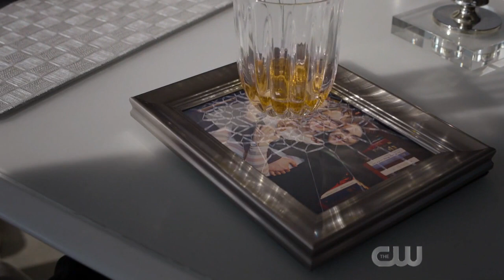Crisis on Infinite Earths Teaser [HD] Subtitulado en Español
El crossover DCTV de otoño de 2019 será una adaptación del crossover más famoso de todos los tiempos de DC Comics: ¡Crisis en las Tierras Infinitas! Los héroes caerán y el universo nunca será el mismo. Únete al canal para recibir notificaciones de los próximos videos.